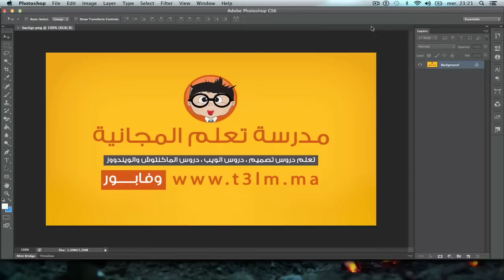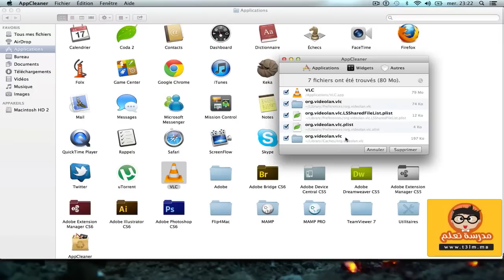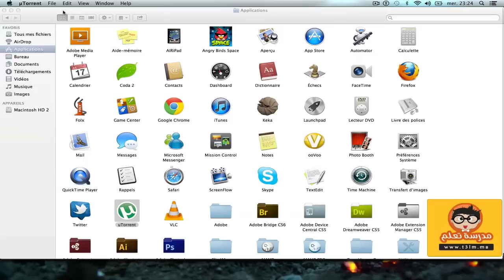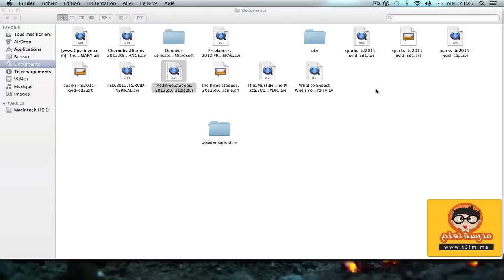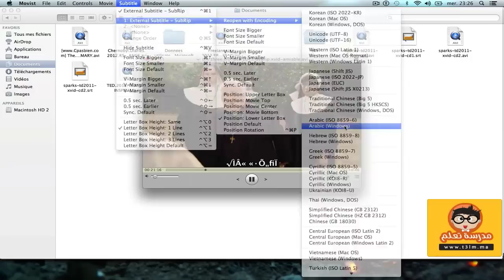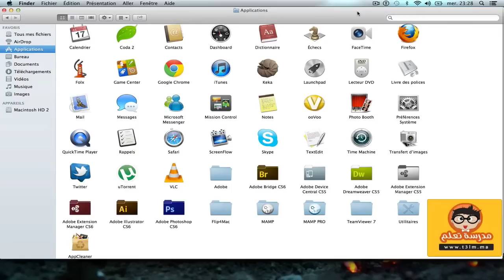أهم برامج جهاز الماك الجزء 1